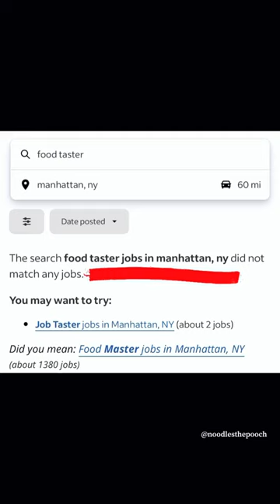Care we’re change considerations part 1!